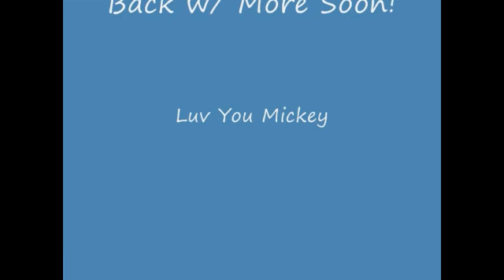Blast From The Past: Baby Mikayla 1.5- 2.5 Years Old. (Super Cute!)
Who could ever forget, my 1st little princess Mikayla..now 8 and 1/2 years old. I can't believe how time flies. I know it's long, but she was so darned cute. It makes mama want to cry.

Such a smart little tot! I love you!

Shelly